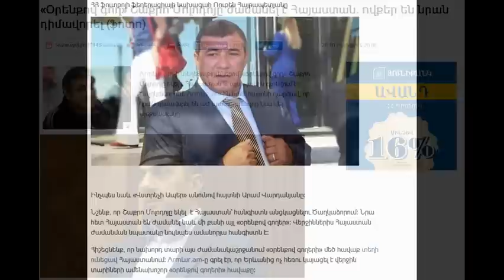Шакро Молодой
Шакро Молодой Նոր տեսանյութերի և լավագույն նորությունների համար այցելեք Մենք տեղափոխվել ենք, միացեք մեր նոր ալիքին